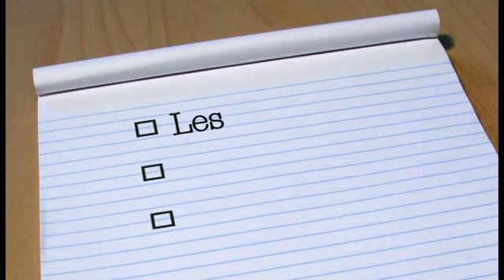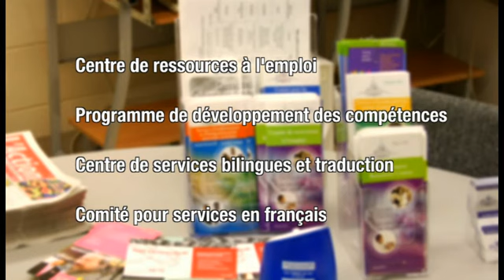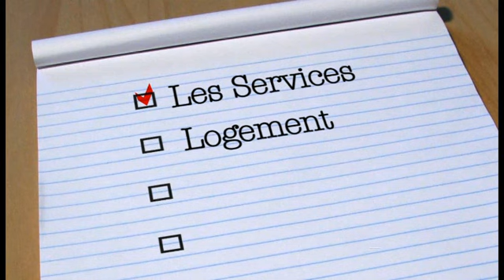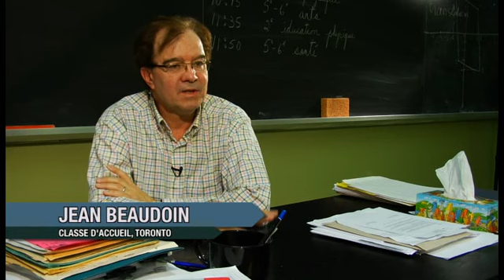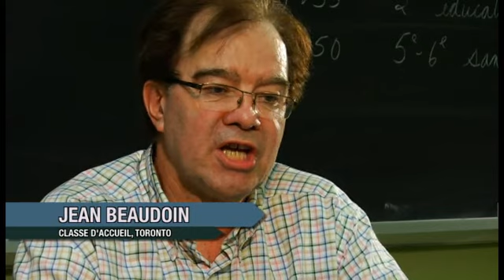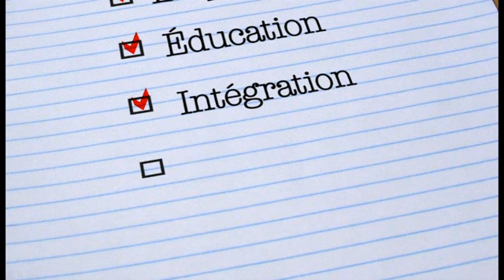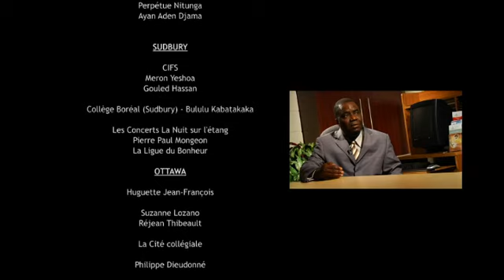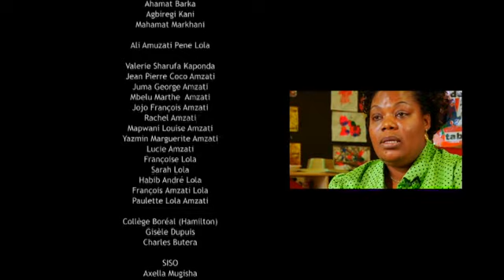Découvrir un chez-soi